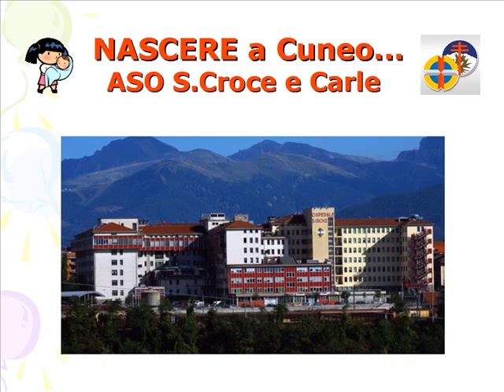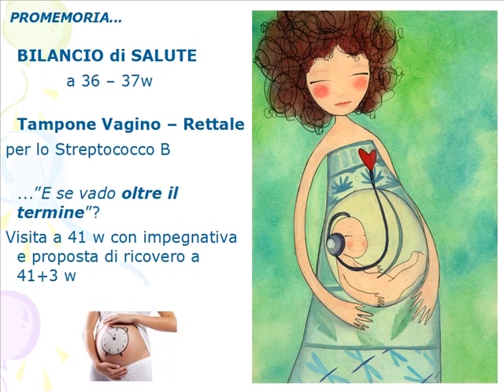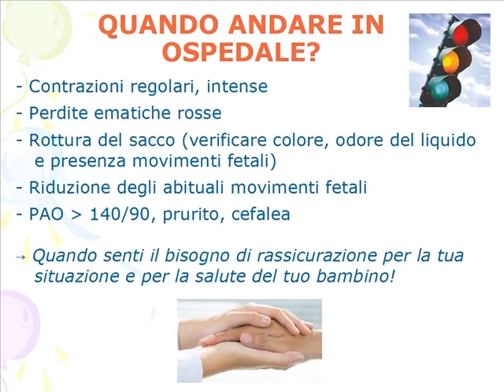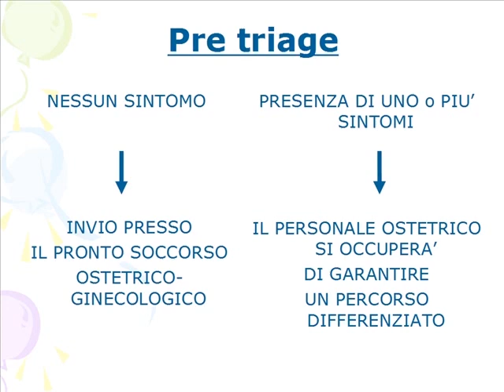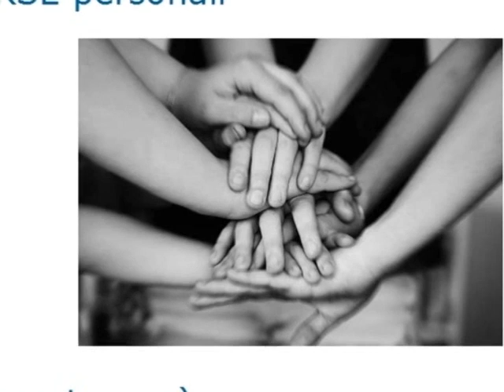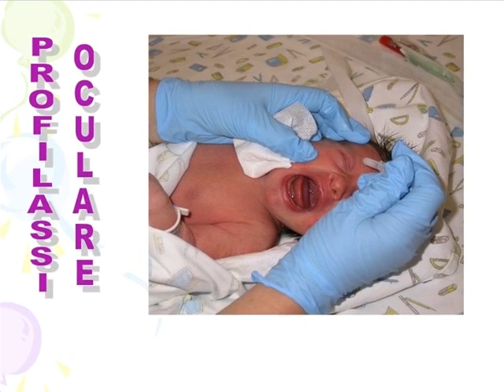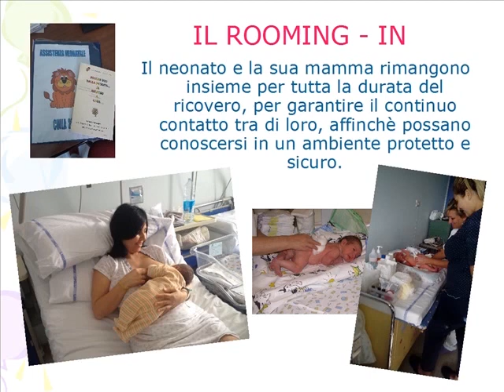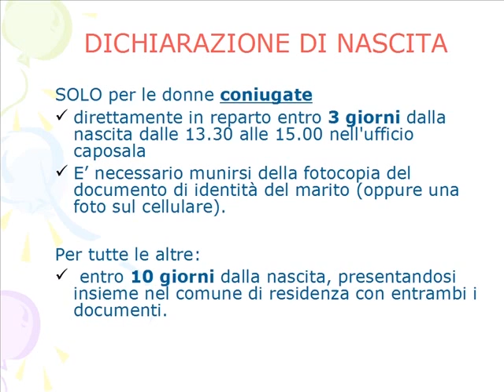Percorso Nascita Cuneo